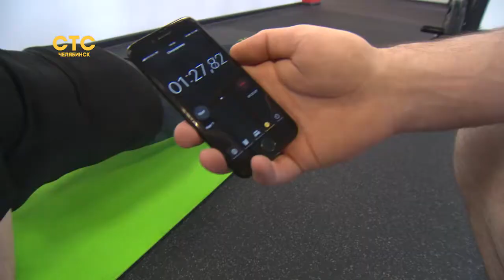Челябинка и в 82 года не покидает тренажёрный зал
История женщины, показывающая, что для ЗОЖ нет возрастных ограничений